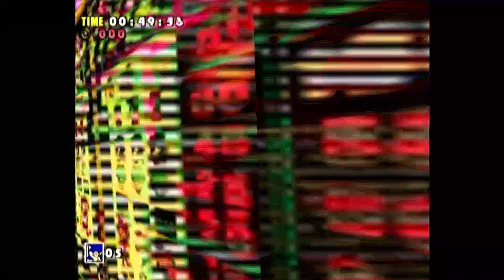Sonic Adventure DX || Part 6 || Tinkle Park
We go on a fun and spicy date with Amy where we fall in love ^u^